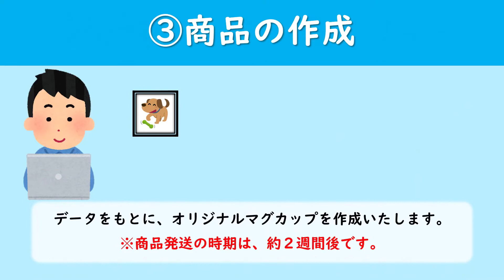オリジナルマグカップの購入方法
自分だけのオリジナル商品が低価格で作れます！
記念品としてプレゼントにも最適！
１つから作れる「オリジナルマグカップ」はこちらから！
Yahoo！